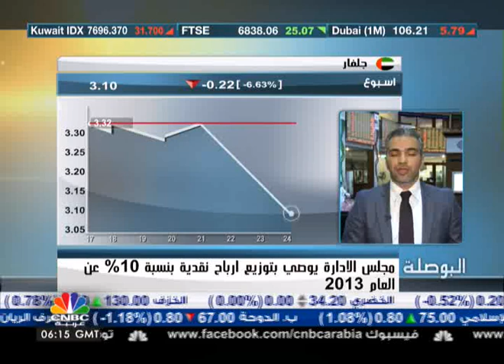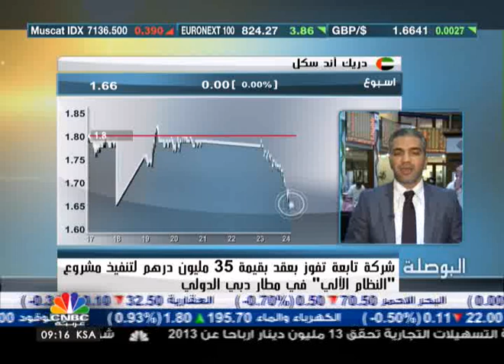جني الارباح مستمر في أسواق الامارات رغم الأخبار الايجابية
سوق دبي يفتتح جلسة اليوم منخفضا 3 نقاط 0.07% إلى 4120 نقطة الأكثر نشاطا تمويل خليجي ديار ارباتك السلام البحرين دبي للاستثمار

سوق أبوظبي يفتتح جلسة اليوم منخفضا 3نقاط 0.10% إلى 4767 نقطة الأكثر نشاطا دانة غاز الدار العقارية الواحة رأس الخيمة العقارية إشراق العقارية.

وتشهد أسواق الامارات جملة من الأخبار الايجابية على الشركات المدرجة، إلا أن الأسواق لم يتفاعل مع هذه الأخبار باستثناء سهم أربتك الذي تفاعل مع أخباره، ويقول المحللون أن تراجع أسواق الامارات يعود إلى وصول الأسهم القيادية لمستويات مغرية جدأً لجني الارباح.